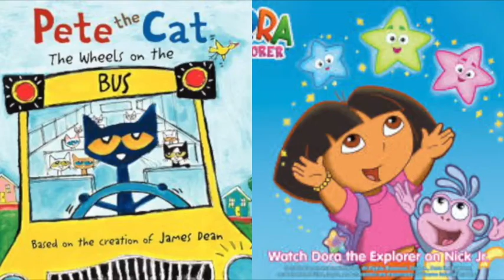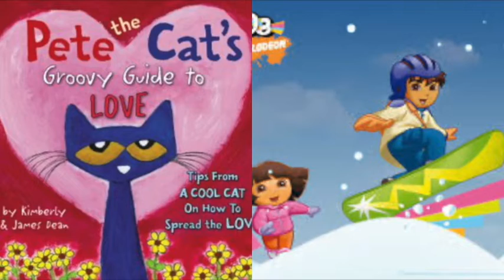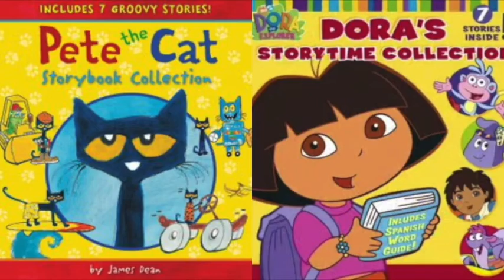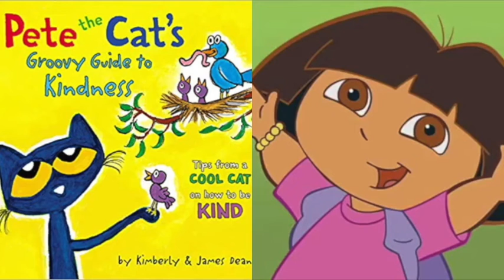MERGED - Pete The Cat and Dora The Explorer Fly (Planes)